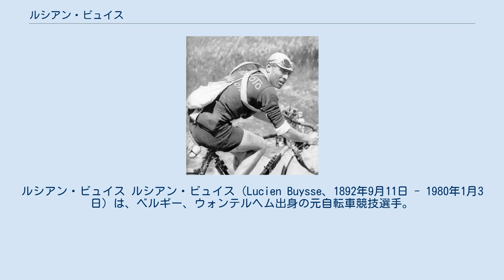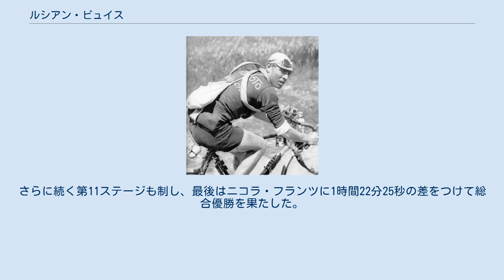ルシアン・ビュイス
ルシアン・ビュイス ルシアン・ビュイス（Lucien Buysse、1892年9月11日 - 1980年1月3日）は、ベルギー、ウォンテルヘム出身の元自転車競技選手。
 1913年のツール・ド・フランスで総合3位に入ったマルセル・ビュイスの弟で、6日間レースにおいて通算9勝の実績を誇る、アルベール・ビュイスの叔父にあたる。
 1923年のツール・ド・フランスにおいて、第8ステージを制し、総合8位。
その後、1924年及び1925年のツール・ド・フランスを制したオッタビオ・ボテッキアのドメスティックを主に務めながら、同レースにおいて、1924年3位、1925年2位（区間2勝）の成績を残した。
 1926年のツール・ド・フランスでは、第10ステージにおいて、3連覇を狙うボテッキアを差し置き、嵐が吹き荒れるダスパン峠で集団から抜け出し快勝。
一方、ボテッキアは同ステージで棄権した。
さらに続く第11ステージも制し、最後はニコラ・フランツに1時間22分25秒の差をつけて総合優勝を果たした。
また、1926年のツールでは、兄・マルセルに加え、総合9位に入り、第1～2ステージまで総合首位だった弟のジュール・ビュイスも参加している。